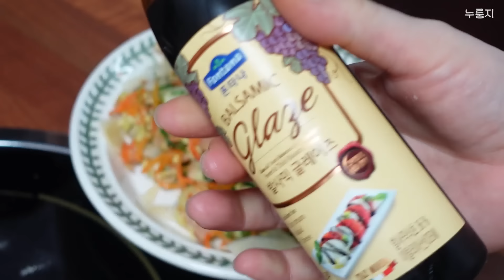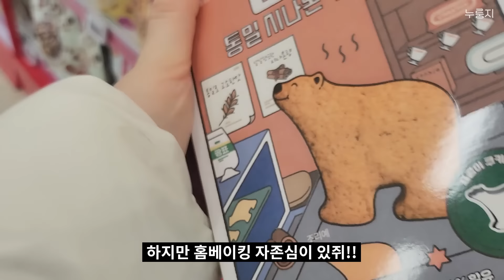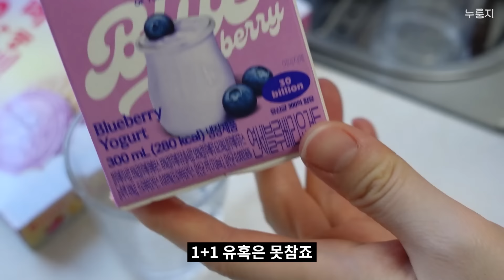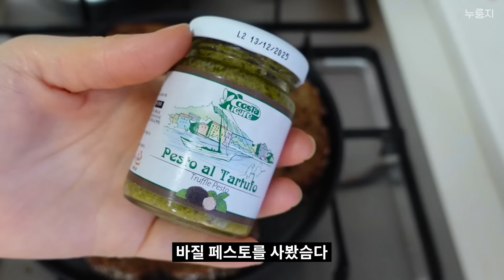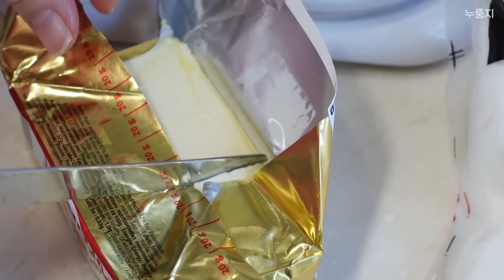[먹방브이로그] 마라탕 먹고 홈베이킹 하고 이것저것 주워먹은 일상 (해물탕,샌드위치,루꼴라야채볶음,스타벅스 더블초콜릿 케이크,코젤 시나몬슈카 팝콘,삼겹살,고등어조림,고구마케이크,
📌영상은 매주 1회 업로드를 하고 있습니다
하지만 채널 주인 상황에 따라 달라지기때문에
누구보다 빠르게 영상을 시청하실 수 있습니다😁

☀ 무례하거나 안좋은 댓글은 조용히 삭제합니다

Track : Daily Log
 [Vlog Music] Daily Log | 오늘도 성공적 ✌️